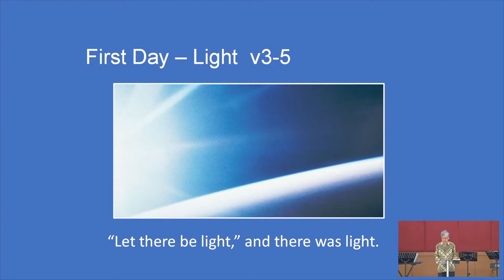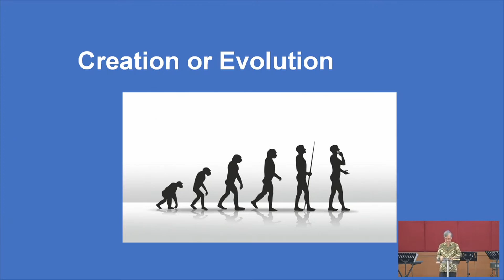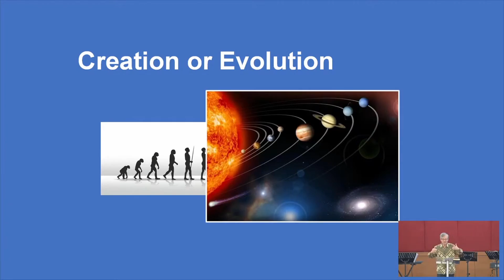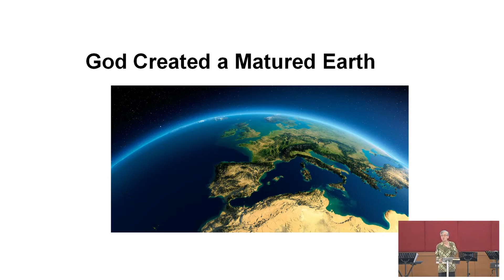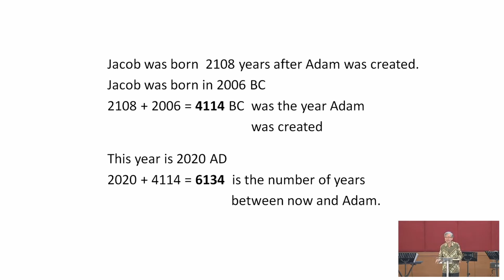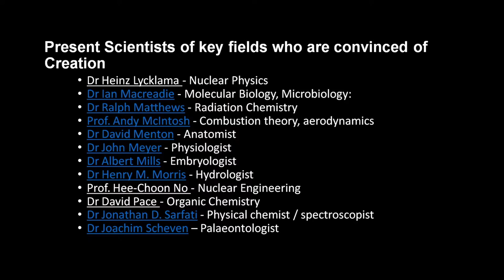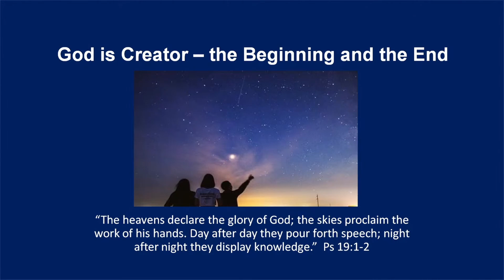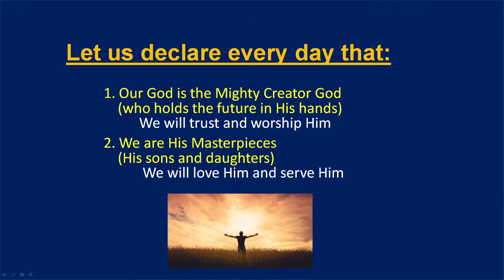The Lord of the Beginning and the End - Dr. Thomas Chin 6 Dec 2020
Speaker: Dr. Thomas Chin
Topic: The Lord of the Beginning and the End